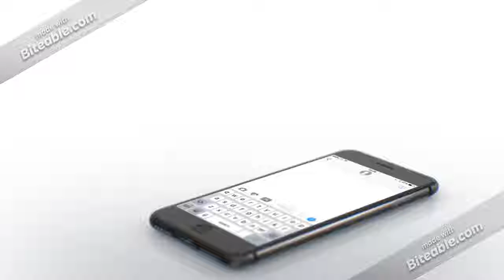No Money Down Options on Cars in Homecroft Indiana. No Credit Check Car Loans Indiana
No money down car loans in Homecroft Indiana at a local new or used car dealership. See if you have the option for no money down cars in Homecroft Indiana.